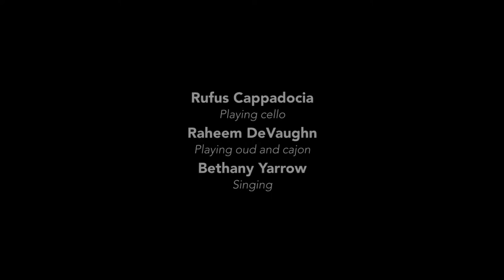Bethany Yarrow, Rufus Cappadocia and Raheem DeVaughn performing "This Little Light of Mine"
Bethany Yarrow, Rufus Cappadocia and Raheem DeVaughn perform  during the Sunday service in the Dome at Sunrise Ranch, Loveland, Colorado, on August 7, 2016.

SunriseRanch.org